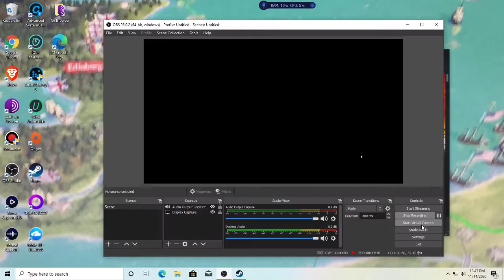Let's Play Civilization 4 Beyond the Sword Season 1 Episode 2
Video Game: Civilization 4: Beyond the Sword
Developer: Firaxis Games